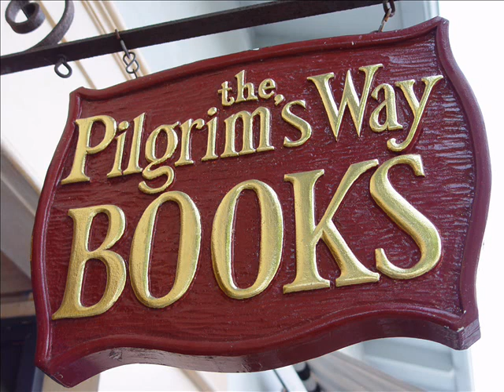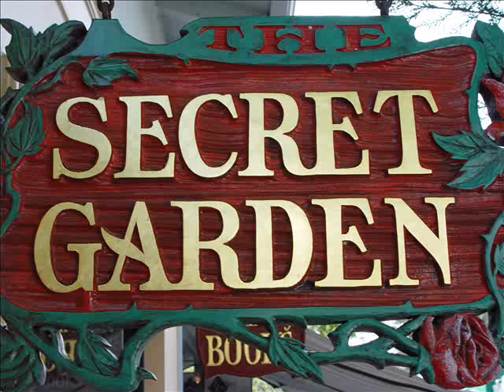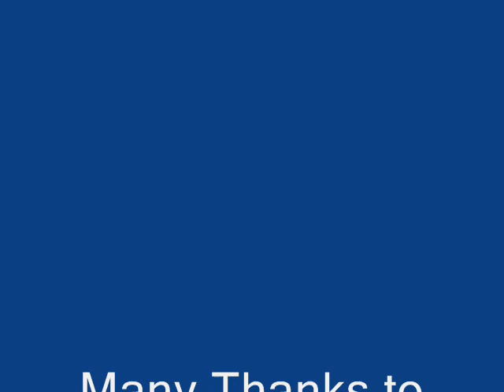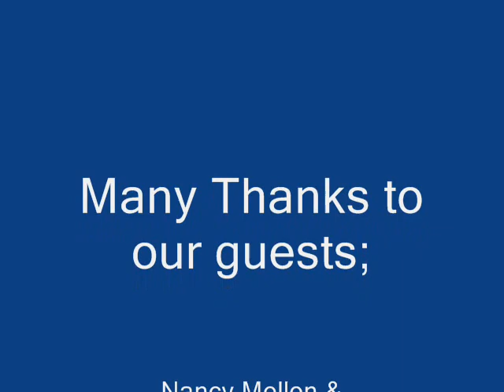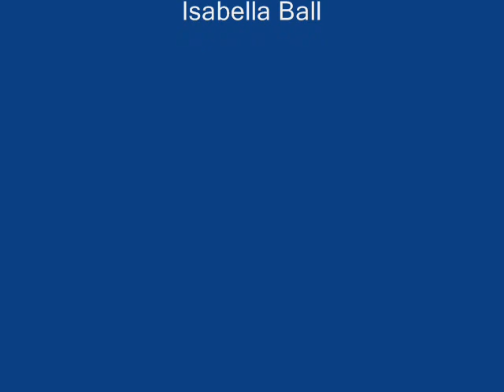Nancy Mellon interview - Part2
Nancy Mellon, world renowned storyteller and psychotherapist; continues her interview with Simple Life Radio host Cynthia Fernandes.  Nacy speaks about child development as an empowerment for the young child to dicern truth from falsehood.  Her love of the ancient myth of the Peacemaker's Journey and the lessons it provides to those who want harmony, healing and peace in community.  Her latest book Body Elegance, speaks of how the body's intelligence has much to offer us in guidance.  At the end of this audio, our 9 year old Bella, has a book review of one of Nancy's children's books titled "The Knottles" which can't be missed!  I hope you enjoy this and other episodes of Simple Life Radio.